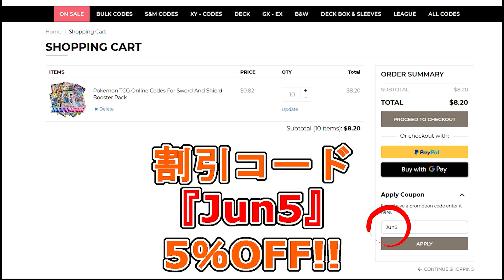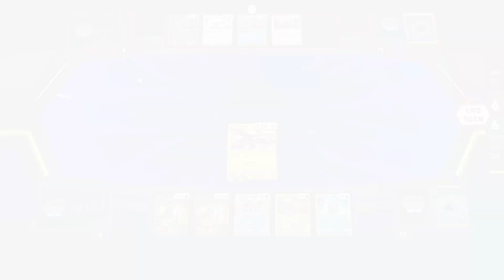【ポケカ】台湾エクストラのクワガノン、マジでやれてるやん【Expanded Beta】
Pokémon: 10
1 Vikavolt SMP 208
1 Inteleon SHF 100
2 Inteleon EVS 227
4 Charjabug UNB 58
4 Sobble CRE 41
1 Mew SMP 215
3 Vikavolt FST 101
1 Marshadow UNB 81
4 Grubbin RCL 16
4 Drizzile SHF 99

Trainer: 17
1 Irida ASR 186
4 Rescue Carrier EVS 154
2 Scoop Up Net RCL 207
1 Hisuian Heavy Ball ASR 146
1 Rosa CEC 236
4 Level Ball BST 181
2 Nest Ball SUM 158
1 Arezu LOR 189
1 Rescue Stretcher BUS 165
1 Professor's Research SVI 240
4 Evolution Incense SSH 163
1 Erika's Hospitality TEU 174
1 Pokémon Communication TEU 196
1 Iono PAL 254
3 Rare Candy GRI 165
1 Cynthia UPR 148
1 Echoing Horn CRE 225

Energy: 2
4 Capture Energy DAA 201
1 Basic {W} Energy CRE 231